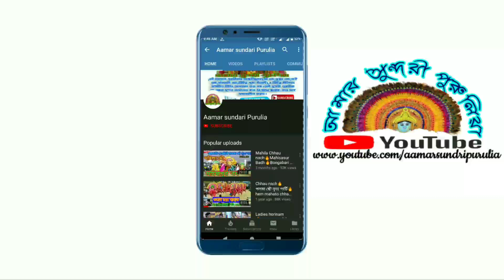Chhau Nach Rampada_Mahali Bappaditya_Mahato Krishna Nach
আপনার এলাকার অনুষ্ঠান এই চ্যানেল এর মাধ্যমে সকলের কাছে পৌঁছানোর জন্য ঠিকানা সহ কমেন্ট করুন।

বি:দ্র:-আমার সুন্দরী পুরুলিয়া গ্রুপের কেও অনুষ্ঠানের জন্য কারো কাছ থেকে কোনোরূপ অর্থ নেই না,তাই অর্থলোভী কিছু মানুষের থেকে সতর্ক হোন।